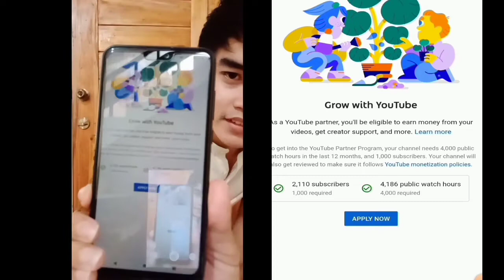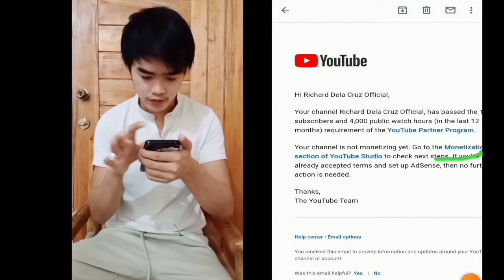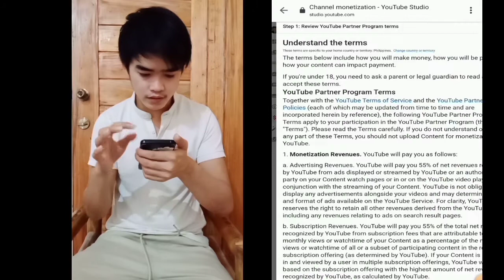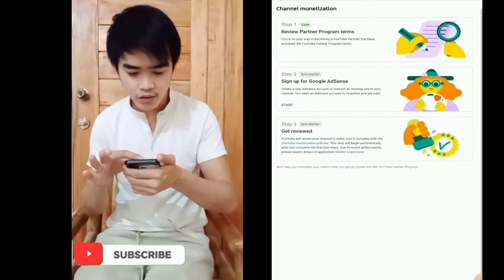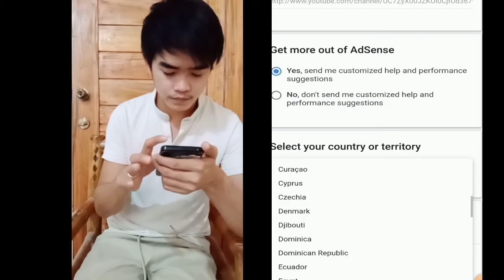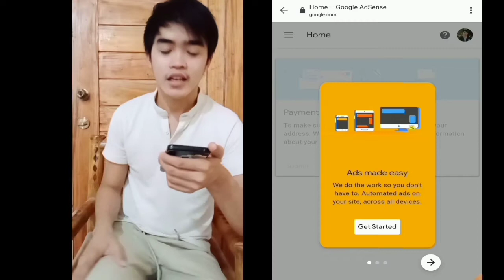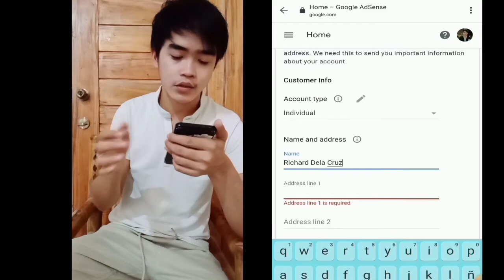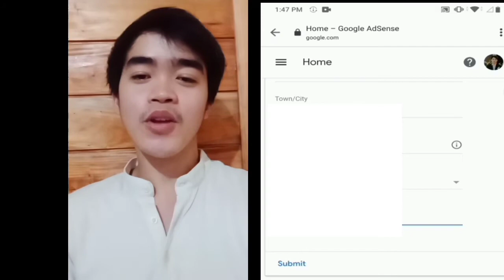HOW TO APPLY YOUTUBE MONETIZATION PROGRAM DECEMBER 2020 | GOOGLE ADSENSE | STEP BY STEP GUIDE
MUSIC